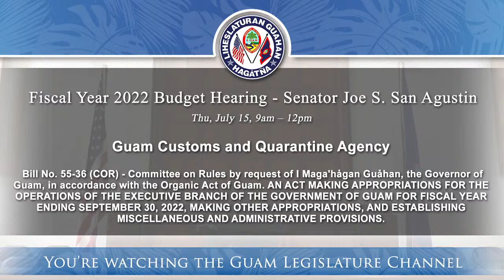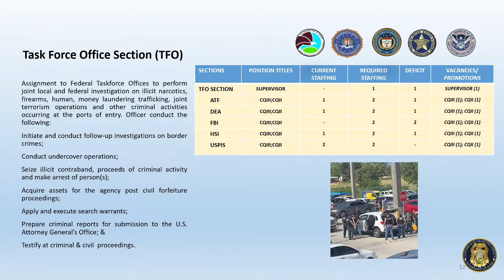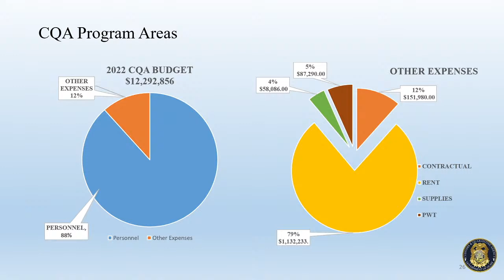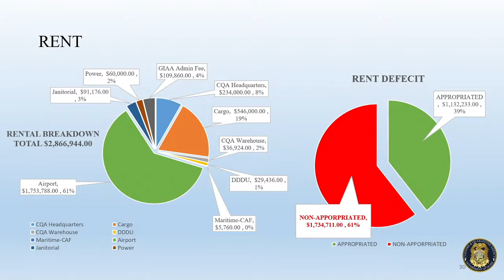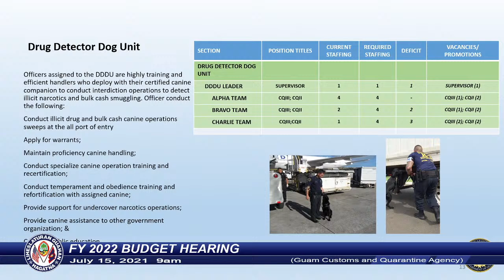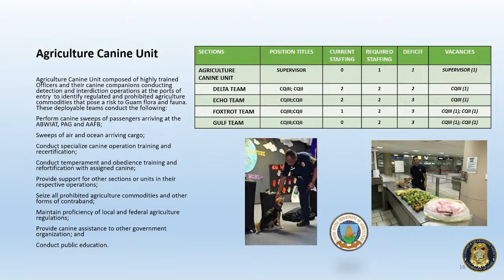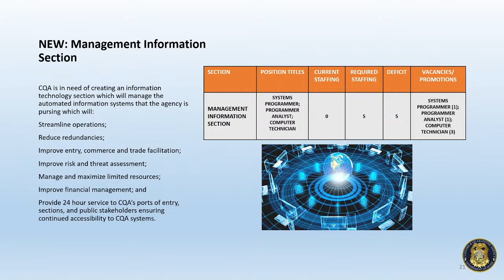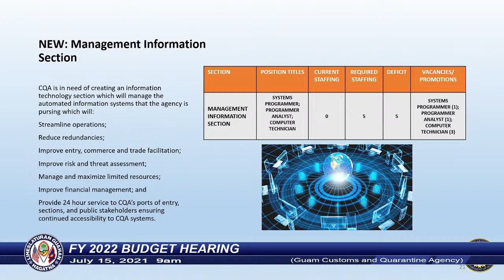FY 2022 Budget Hearing - Senator Joe S. San Agustin - July 15, 2021 9am CQA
The Committee will hear Bill No. 55-36 (COR) - Committee on Rules by request of I Maga'hågan Guåhan, the Governor of Guam, in accordance with the Organic Act of Guam.

AN ACT MAKING APPROPRIATIONS FOR THE OPERATIONS OF THE EXECUTIVE BRANCH OF THE GOVERNMENT OF GUAM FOR FISCAL YEAR ENDING SEPTEMBER 30, 2022, MAKING OTHER APPROPRIATIONS, AND ESTABLISHING MISCELLANEOUS AND ADMINISTRATIVE PROVISIONS.

The hearing on Bill 55-36(COR) will be relative to the following agencies/departments' FY22 Budget and will take place on:

9 am - Guam Customs and Quarantine Agency